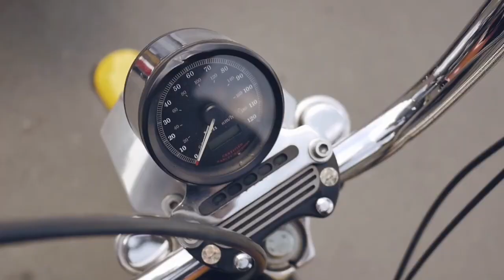Chris Williamson's Democracy Roadshow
Chris Williamson's Democracy Roadshow hosted by Portsmouth Momentum.